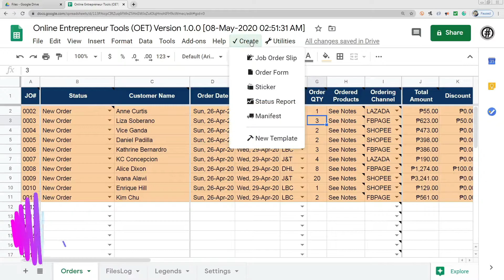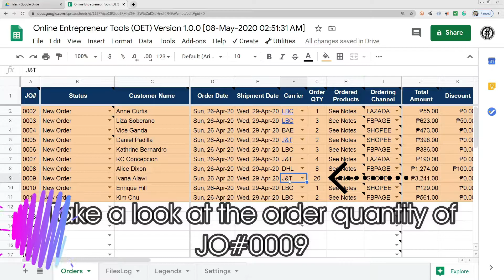Creating Job Order Slip Using OET For Google Sheets Tutorial Preview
Here's a short preview on how you can create your Job Order Slip using OET For Google Sheets.